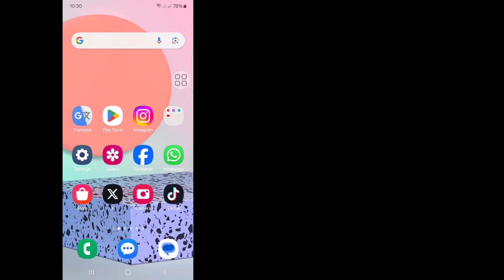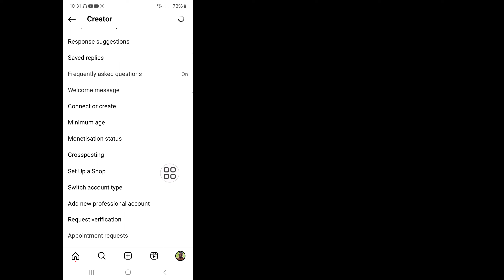How To Switch Back To Personal Account on Instagram - (2024)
Here In This Video I will show you [How To Switch Back To Personal Account on Instagram - (2024)].this video carefully and don't skip this video if you skip this video then you will not understand very well so if any problem you can ask me and comment below i will try to solve your problem if you like this video then please hit like and subscribe my channel thank you.🙏